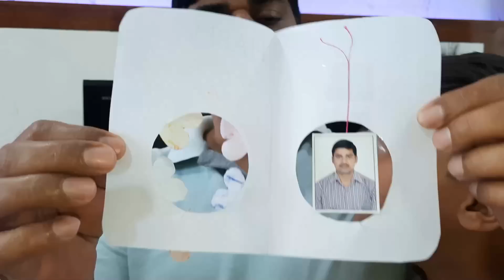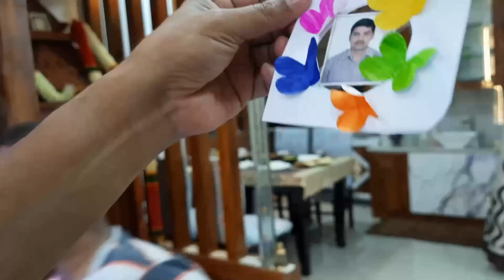ଖାସି ମାଂସ ଝୋଳ କୁ ପୋଟଳ ଆଳୁ କଷା/Father's Day ରେ Special Lunch/Trisha,ବାବୁ Papaଙ୍କୁ ଦେଲେ Surprise Gift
music 🎶
filmora/YouTube